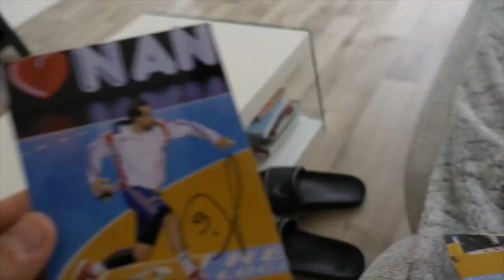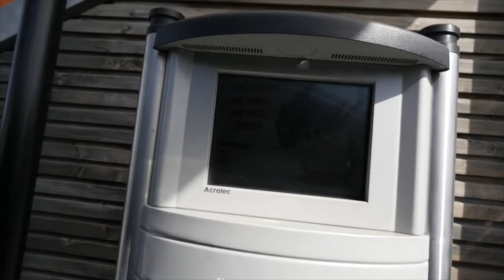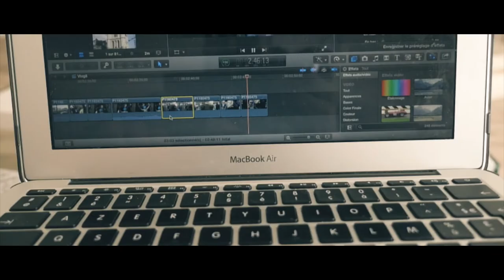[FR] Ma première (SEULE) vidéo en français!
Le matériel que j'utilise:

Panasonic GH4
Panasonic lumix 12-35mm lens
Panasonic Leica 25mm lens
Rode Videomic Pro
Dji Mavic Pro
Canon G7X